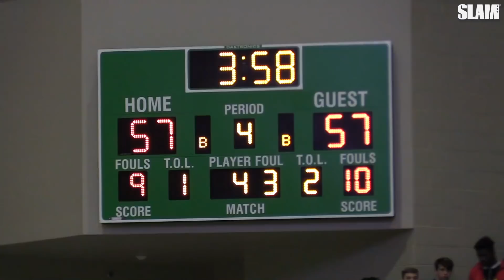Sharife Cooper vs. Brandon Boston BATTLE in Final Four‼️🏆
Two of the top teams in Georgia faced off in an epic battle to advance to the GHSA championship game. And it lived up to the hype!

Sharife Cooper and his McEachern (GA) squad ended up on top, beating Norcross (GA) 66-62 in overtime. Cooper led all scorers with 26 points while teammate Isaac Okoro finished with 18 points.

Kyle Sturdivant led Norcross scorers with 23 points while star teammate, Brandon Boston finished with 9 points.

Do you think McEachern will take home the GHSA championship trophy?